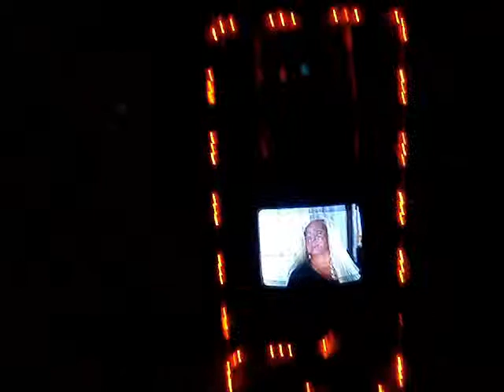Meu Quarto c/ Neon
Meu quarto com lampadas bem estilosas vermelhoas num quarto multimidia. mais RAPHAEL RICARDO by RPH Designers Productions